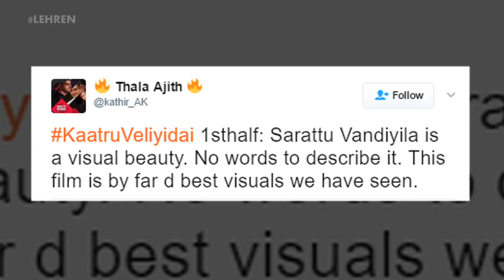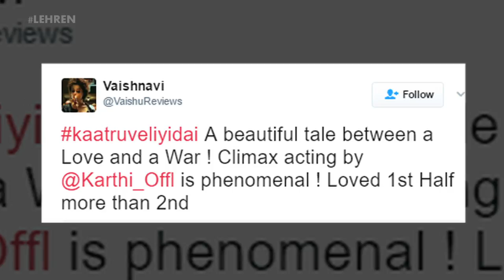Kaatru Veliyidai Gets A Thumbs Up From Fans And Celebrities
Kaatru Veliyidai gets a great responce. Check out the story to know more.